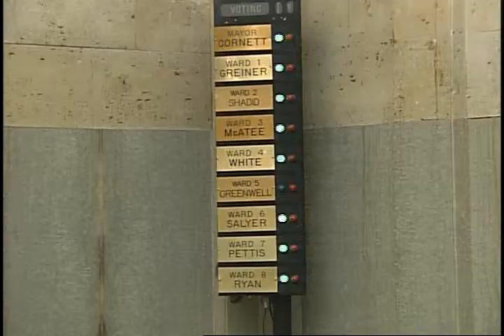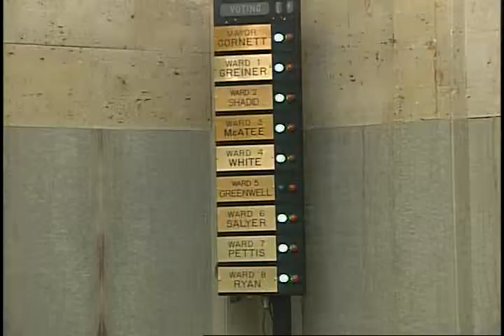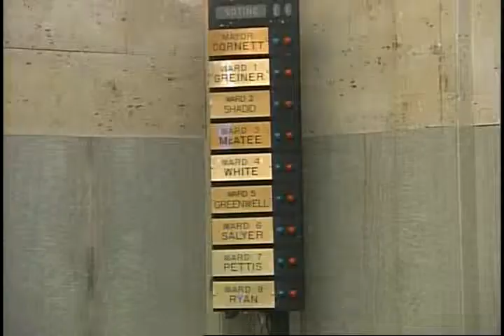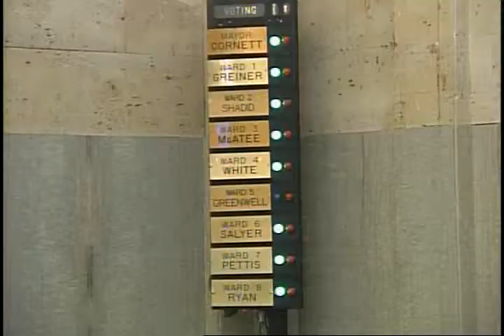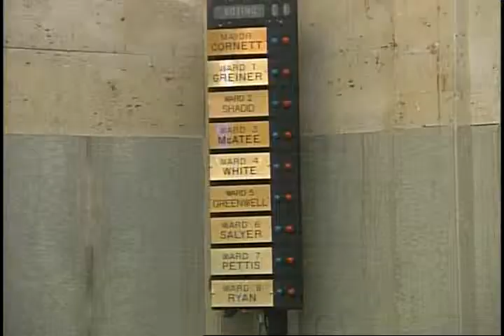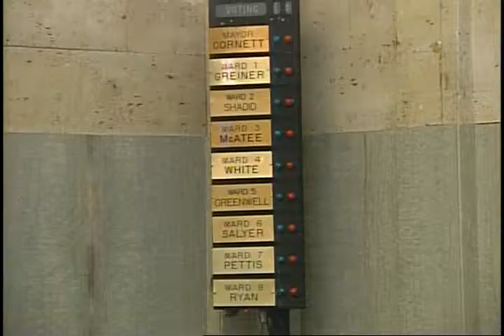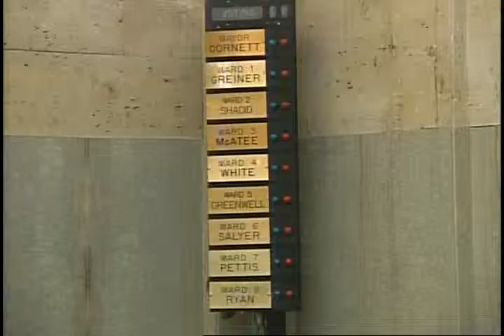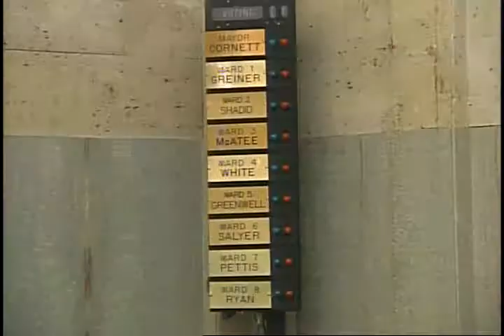Oklahoma City City Council - April 22, 2014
The regular weekly meeting of the Oklahoma City City Council for